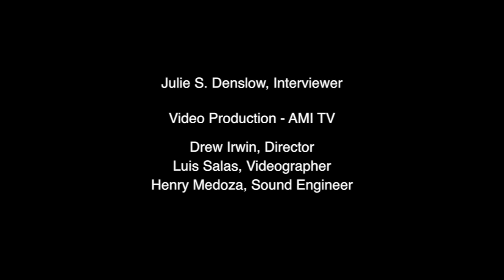Mary Jane West-Eberhard Interview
Dr. Mary Jane West-Eberhard is Senior Scientist Emerita at the Smithsonian Tropical Research Inst. Her work on social wasp behavior and the role of phenotypic plasticity in evolution is well known.